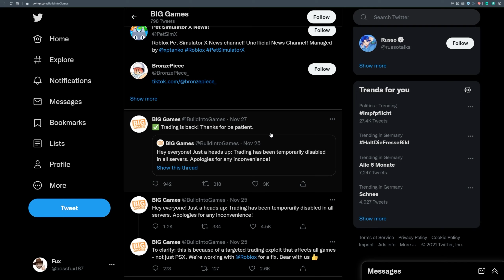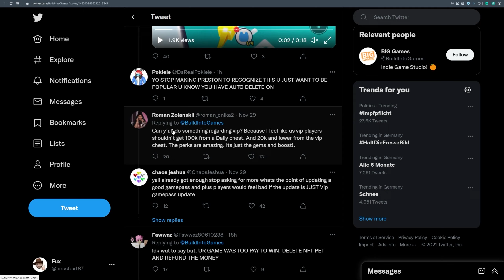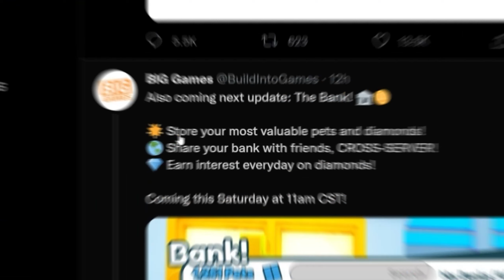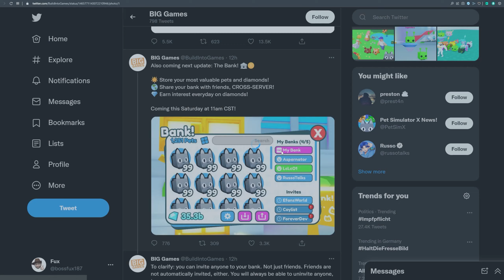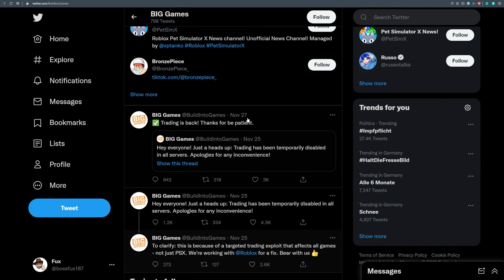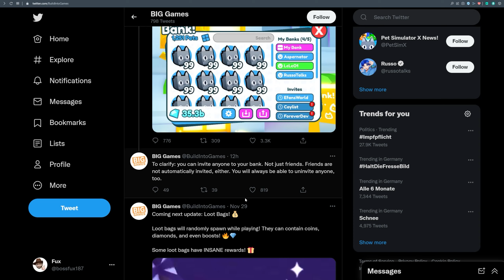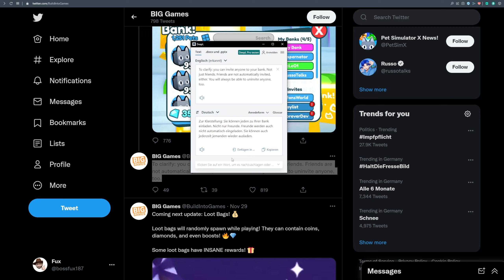Dieses UPDATE verändert PET SIMULATOR X KOMPLETT! (Bank + Lootbags) - Roblox (deutsch)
Preston hat gestern wieder getweetet und zwar hat er die Pet Sim X Bank geleaket und ja auch lootbags kommen gutes update vielleicht.